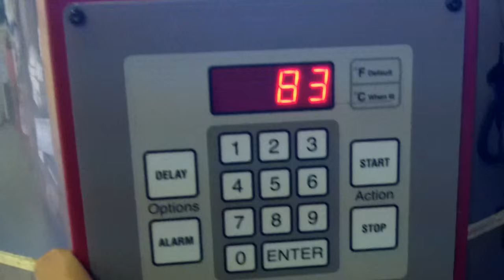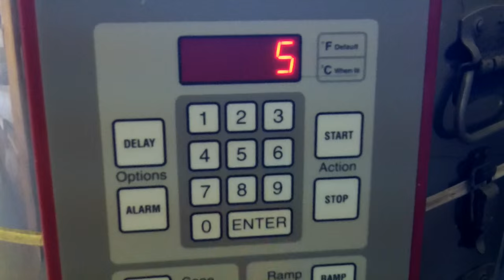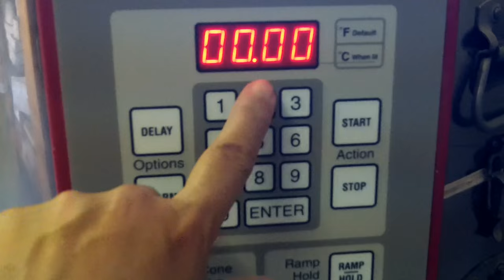In the Studio - Wheel Throwing Bowl & Trimming + Tammy Jo & Her Art Show Concepts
Gulp...Straying a little bit from my ordinary style video and sharing a heart to heart at the end..,This week  I'll be showing  both some pottery wheel work, trimming and with a quick tour of my handbuilding progress of piece for "2gether" (The Art Gallery show at The Chartreuse Muse in October. ).

After the tour I sat down in front of the camera and just talked about my feelings and the process I went through to developing my first body of art work  for a cohesive experience!

Join me next week when I go on a field trip to Nicole's studio and find out her thoughts about developing her inspirations!

                Fall 2015 Show

                  " 2GETHER"
Nicole Slater & Tammy Jo Schoppet
2 artists of different mediums; oils & ceramics, complimenting each others works, colors, textures and forms.

WHEN: 10/10/2015 - ARTIST RECEPTION!
Show runs from October - December 2015